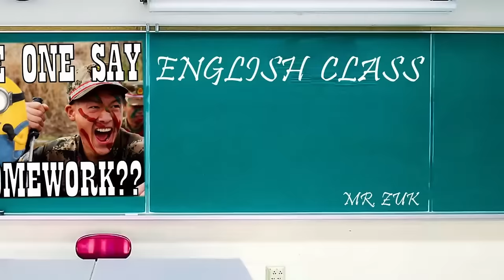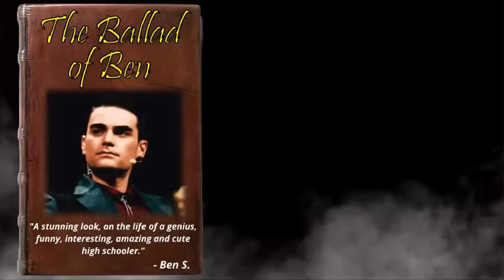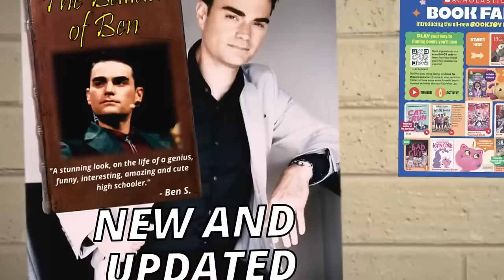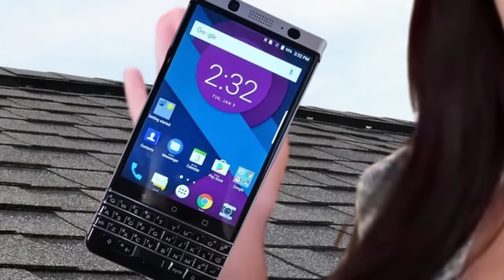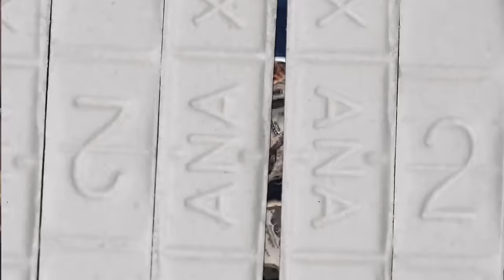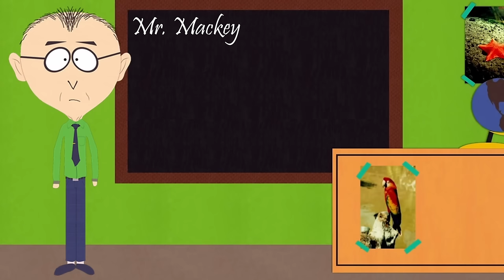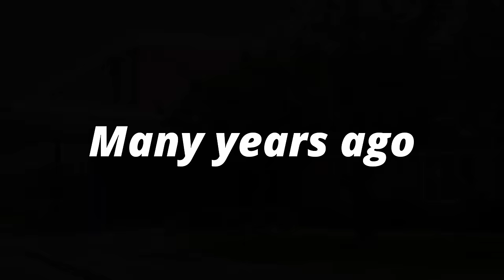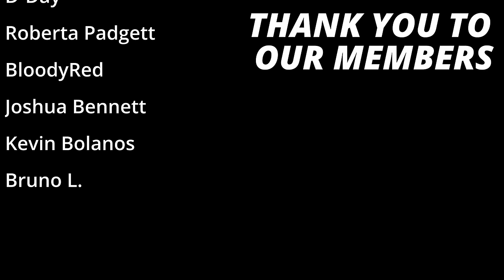The Presidents: COMPLETE SEASON 3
Complete season 3 of "The Presidents"! Thank you for an amazing season 3!

Become a member for updates, badges and your honored name featured at the end of videos!

All voices created using Elevenlabs.

Episodes:

0:00 - S3E1 - "Ben Ruins the Book Fair!"

37:30 - S3E2 - "SSSniperwolf Ruins Halloween!"

53:45 - S3E3 - "Donald vs. Babysitters!"

1:06:33 - S3E4 - "The Presidents Join the Science Fair!"

1:45:55 - S3E5 - "The Presidents React to 2 Girls 1 Cup!"

1:49:30 - S3E6 - "The Presidents Visit South Park (Part 1)"

2:15:39 - S3E7 - "The Presidents Visit South Park (Part 2)"

2:39:38 - S3E8 - "Joe's First Kiss!"